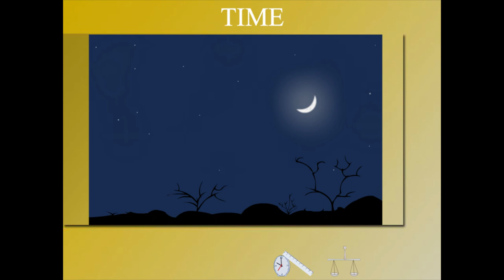Time U-7 class.1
TOPIC  : MATHS ( TIME )
CLASS : 1
 BY        :  DIGI NATURE